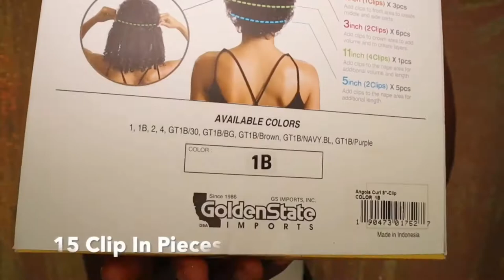EASY ‘How To’ RastAfri Mahogany Angola Curl Clip Ins Tutorial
Want an enhanced natural style instantly?! You’ll love these clip ins from RastAfri! It’s their Mahogany “Angola” curl from their AFO Centric Line! It comes with 15 pieces! More videos on the way!